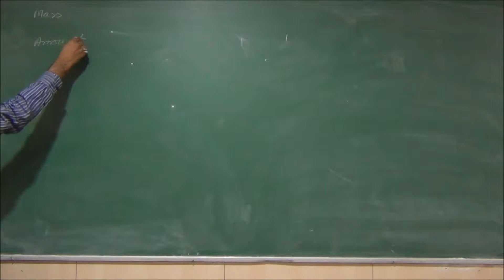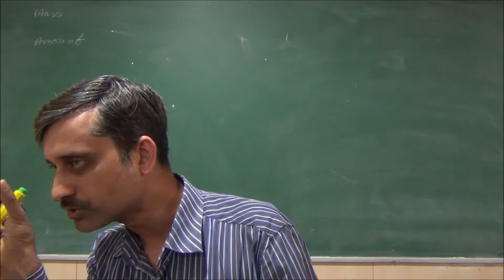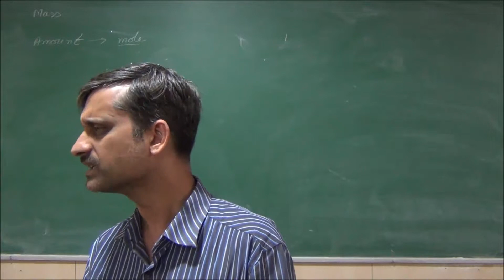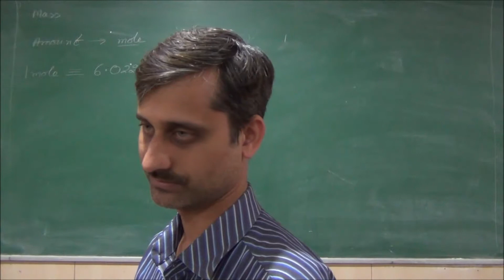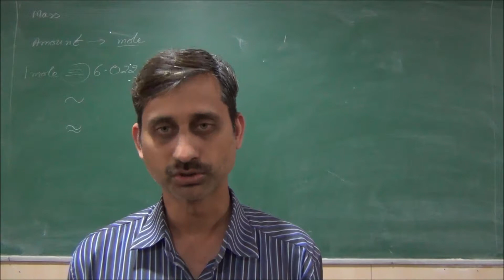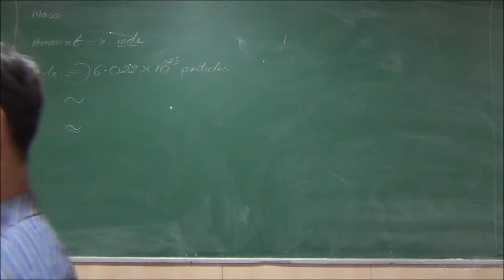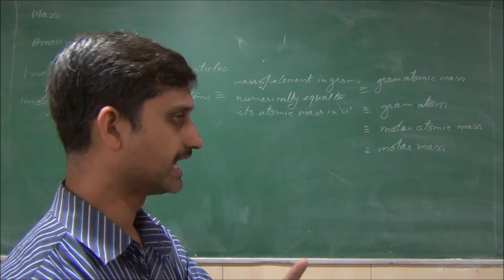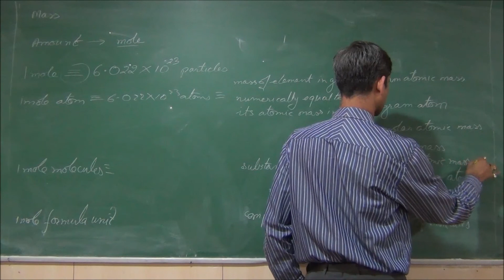XI-Chapter 1 Part 6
basic concepts mole concept 1